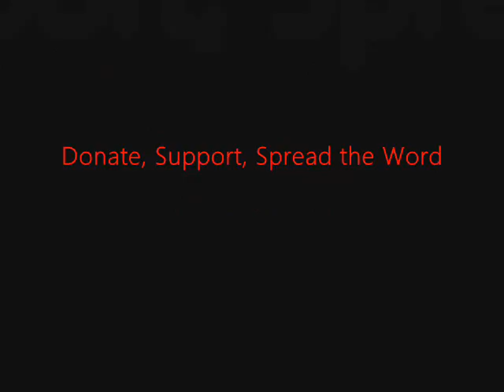FSRN Egypt Marks the Revolutions One Year Anniversary Whilst Tahrir Square Floods with Protesters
One year ago today, massive protests took place across Egypt in what became known as the January 25th Revolution. In Cairo, marchers made their way to Tahrir Square, which became the center of the uprising. The protests on January 25th, 2011 were the start of an 18-day-long uprising that spread throughout the country and eventually forced the ouster of former President Hosni Mubarak. Today, activists returned to Tahrir Square where some celebrated the country's accomplishments, and some criticized the continued rule of military leaders. FSRN's Noel King reports from Cairo.